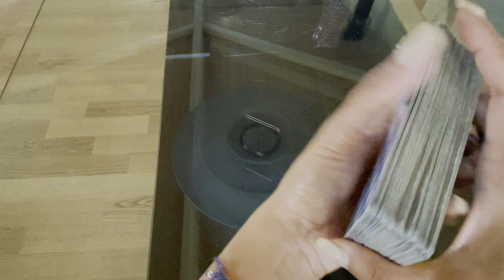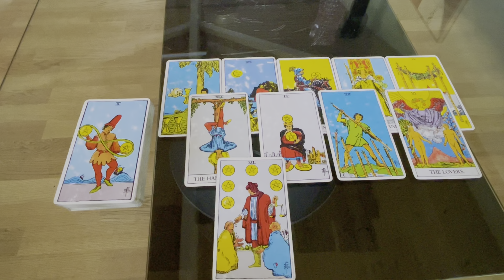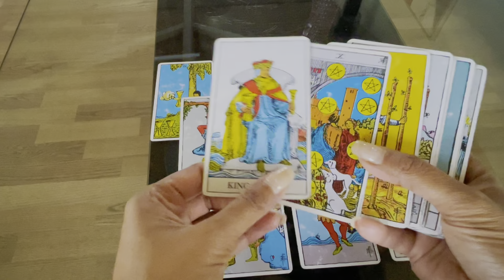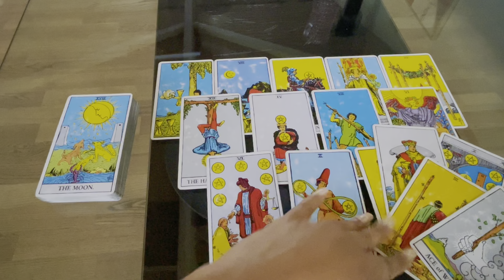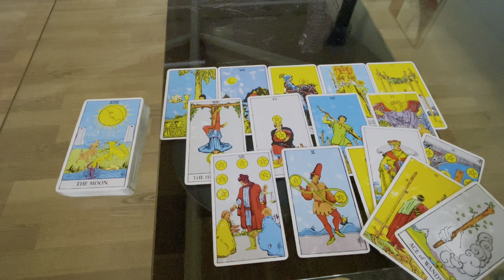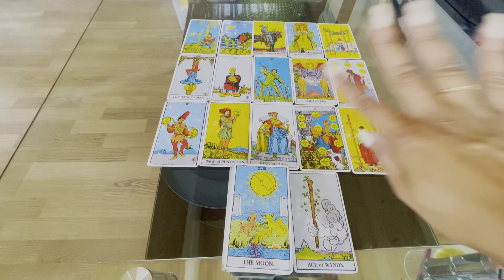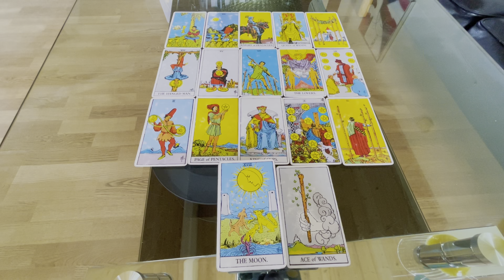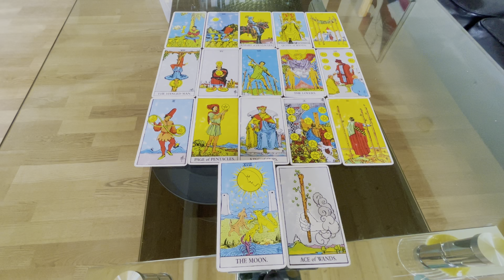Scorpio June 2022 The Reveal